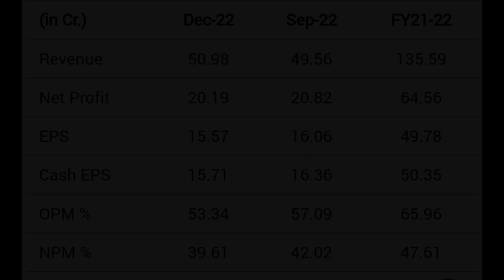tips industries Ltd share latest news| stock split record date update complete details